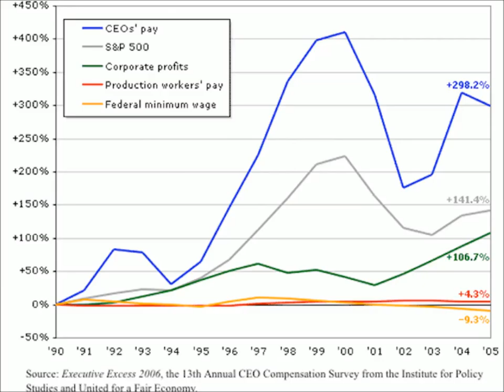The Root Problem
(3 min) War, poverty, ecocide, etc. -- all these problems stem from our culture of separateness.